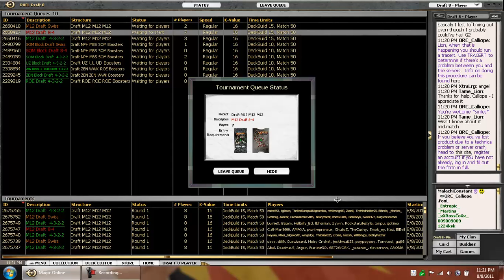M12 Draft #2 Part 1 - Forcing Green